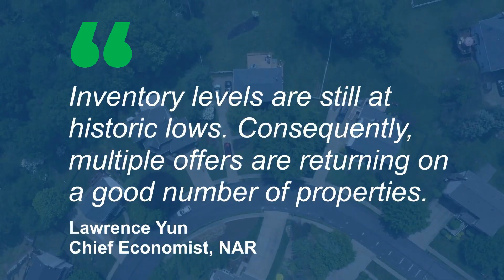What Does It Mean To Be in a Sellers’ Market?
In today’s housing market, there are more people who want to buy a home than there are houses for sale. While inventory is up from last year, it’s still below pre-pandemic levels – meaning it’s still a sellers’ market. If you want to take advantage of this sweet spot, let’s connect today.

Century 21 Experience
DRE 01872880